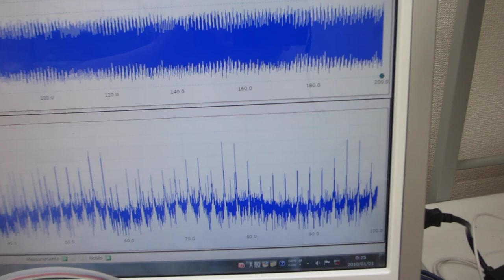メガヘルツの表面弾性波を制御する、超音波実験（樹脂容器の利用技術）